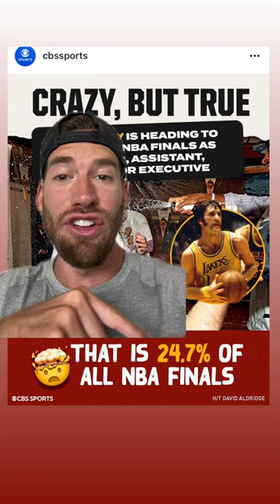Pat Riley has been in one of every 4 NBA FINALS in the last 50 years 🤯🤯